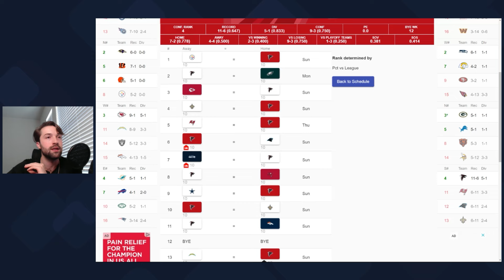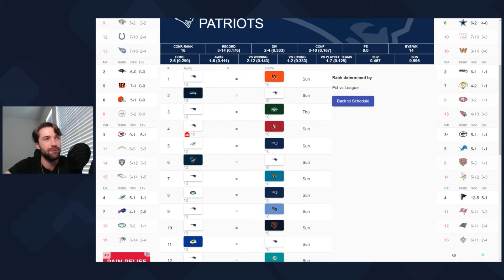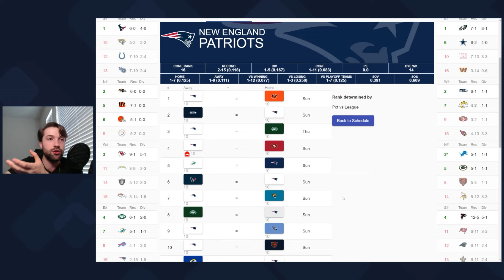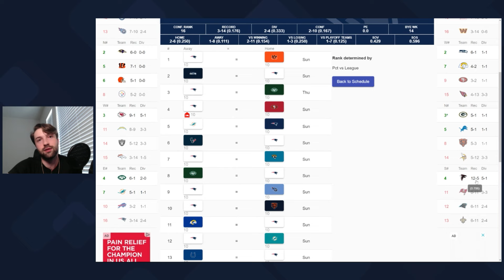TRADE: Judon's Impact on the Patriots and Falcons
This is Hail Mary Sports analysis of the Matt Judon trade.

Get a 50% match of up to $250 on your FIRST deposit of $10 or more at UnderDog Fantasy using code HAILMARY